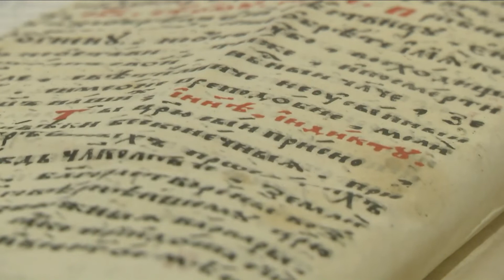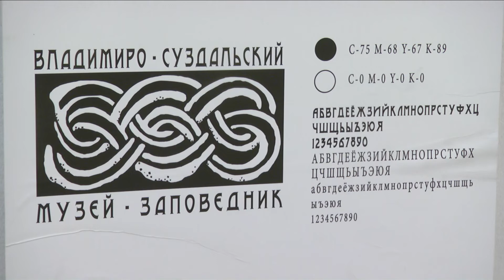Анонс День и Ночь музеев в ВСМЗ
Отпразднуют День музеев долгожданным открытием экспозиций.

Владимиро-Суздальский музей-заповедник организовал для владимирцев настоящий праздник - завтра в его стенах после обновления откроются площадки "Путешествие в каменный век", "Старорусская школа" и "В гостях у прабабушки". Чем экспозиции были дополнены, сегодня рассказала гендиректор музея Светлана Мельникова.